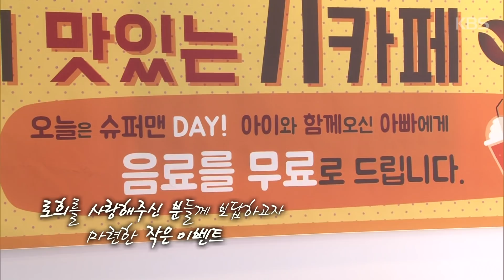슈퍼맨이 돌아왔다 210회 티저 - 로희네 20180118